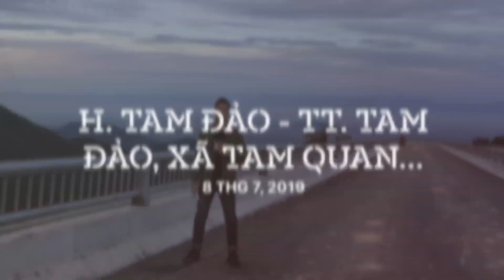Tam Đảo comback